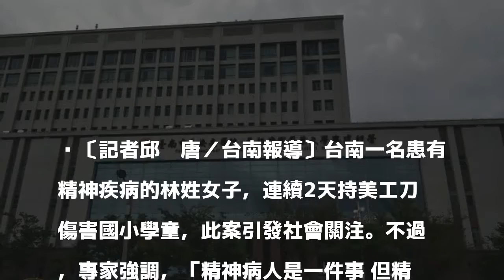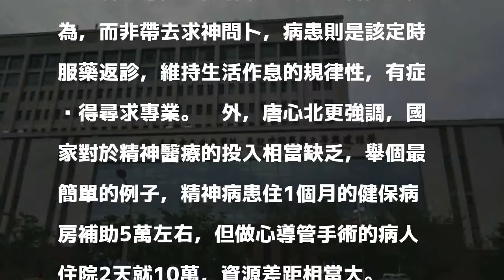「精神病與癌症一樣」 醫生：別用獵奇心態看病患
〔記者邱灝唐／台南報導〕台南一名患有精神疾病的林姓女子，連續2天持美工刀傷害國小學童，此案引發社會關注。不過，專家強調，「精神病人是一件事 但精神病人傷害人又是一件事」，精神病和癌症病患一樣都是病人，外界不應用獵奇的心態將精神病汙名化，並且國家也該正視精神醫療的重要性。